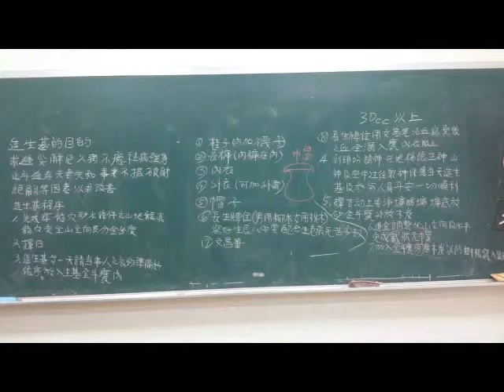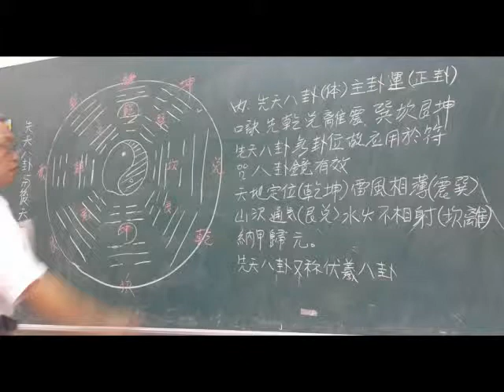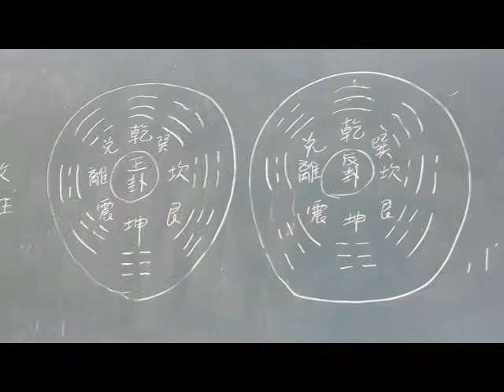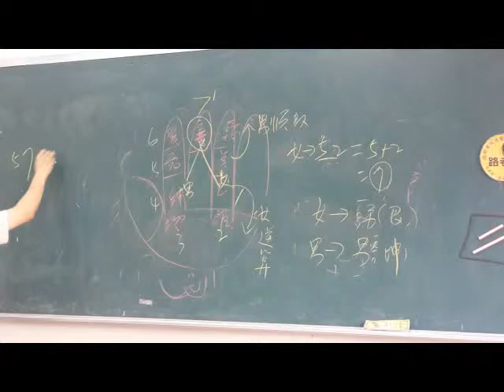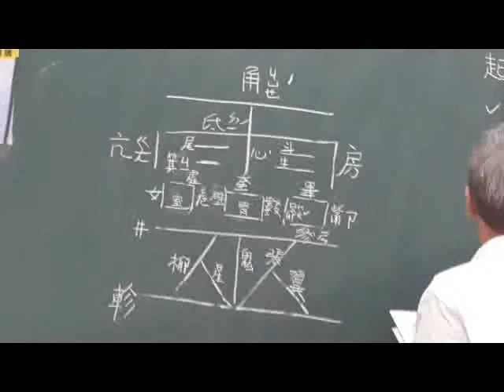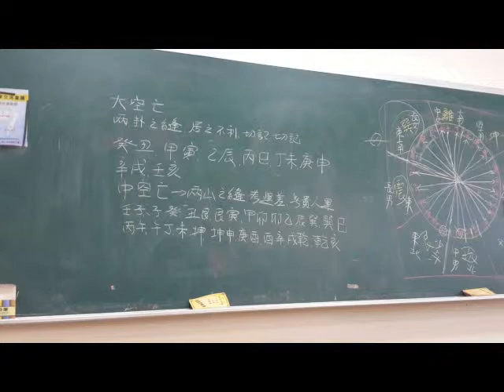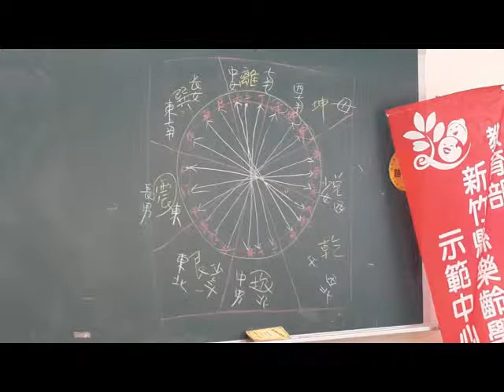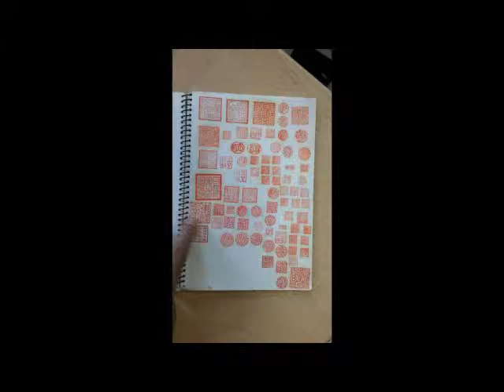居家安全設計-3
說明:2014 居家安全設計   秋季班